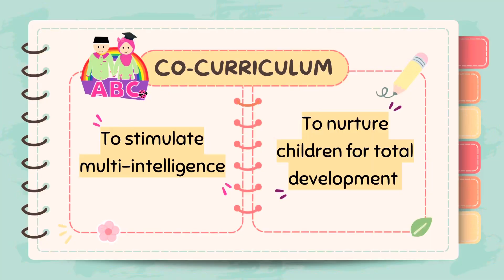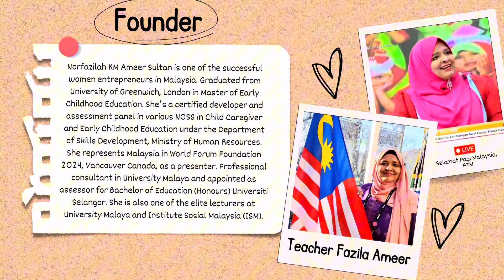Enroll Now and Start Today!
Enroll now and join ABC for 2025 intake.

As the new academic year approaches, we encourage all of you to apply as early as possible to secure a place for your child in 2025 intake.